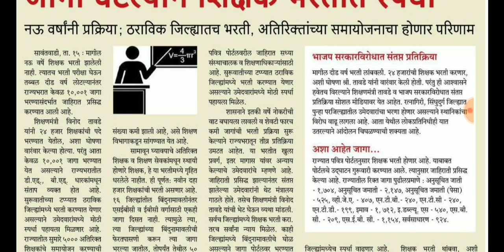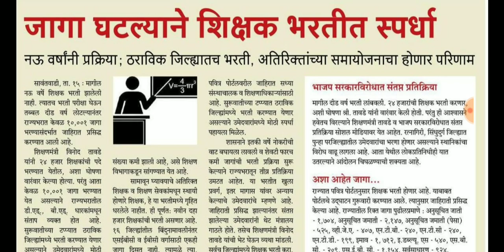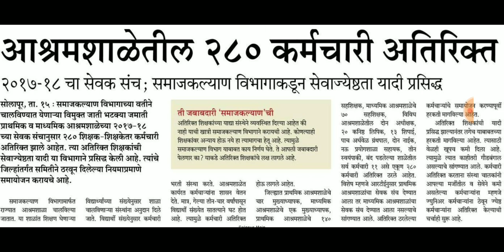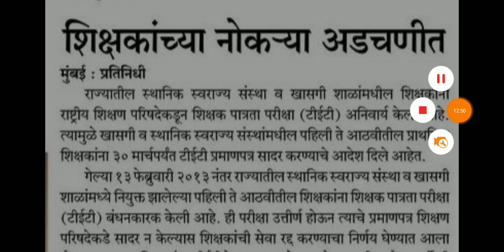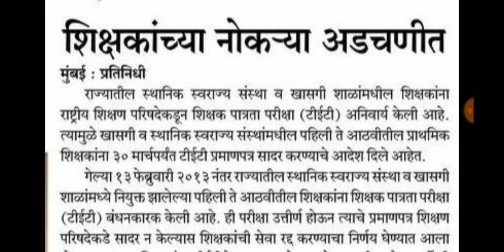शिक्षक भरती : शिक्षक भरतीबाबत आजचे अजून काही महत्वाचे अपडेट्स,धक्कादायक वास्तव